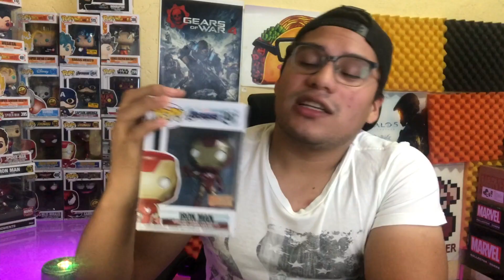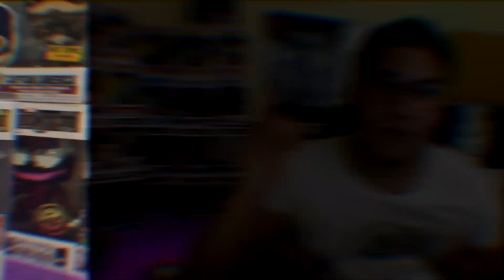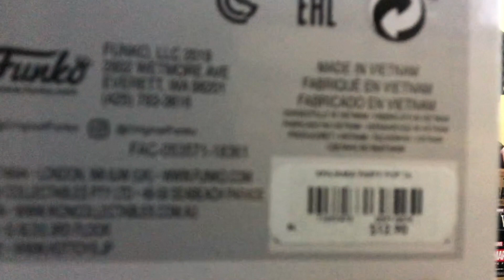📦 Unboxing Funko Pop IROMAN Exclusivo de Box Lunch 🤖 | Avengers: End Game!!!🌮